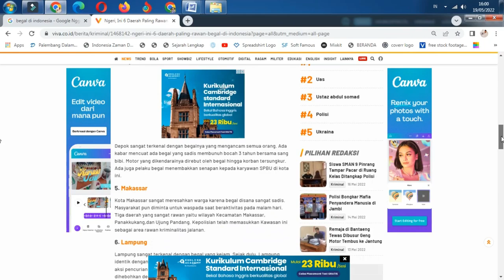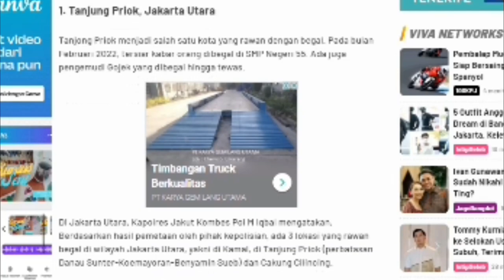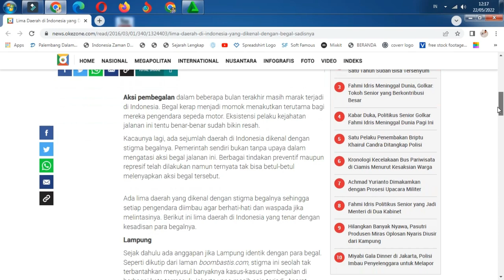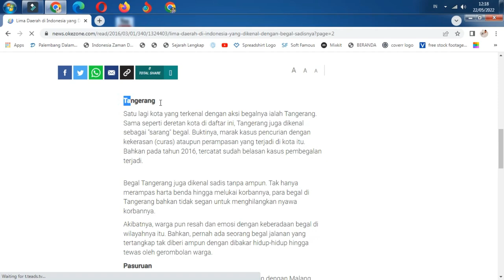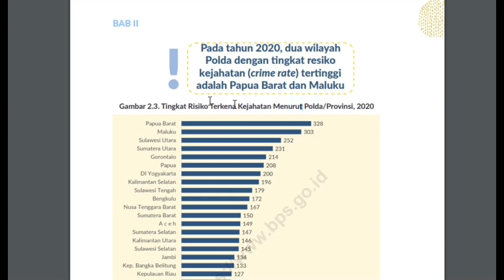Palembang Kota Begal-Benarkah?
konten kali ini mang dayat lebih pengen menjawab ungkapan wong-wong yang nyakitke kuping dan teraso sampe jero ati, bahwa Palembang ini kota begal, bahkan ungkapan ini bukan Cuma keluar dari ucapan wong luar palembang, bahkan wong palembang dewek, hampir 2 tahun mang dayat membuat konten, berjuang membangun pandangan positif terhadap palembang dan sumsel secaro umum, rasonyo paling sakit hati  ngadepi wong kito dewek yang selalu merendahkan sumsel kito ini, yang terkadang ungkapannyo tidak sesuai fakta, terkhusus konten ini kito akan bahas apo bener Palembang layak disematkan sebagai kota begal, tapi sebelum kito lanjut di support dulu channel mang dayat ni,
Dengan men subsribe dan klik tando loncengnyo
Dengan follow, like dan share
Kunjungi jugo konten-konten mang dayat yang lainnyo, wong palembang, adat dipangku syariat dijunjung
Layakkah palembang disematkan sebagai kota begal? Kalu ado wong duluar sumsel yang ngomong iyo, mungkin mereka masih terbawa siso siso masa lalu kito yang selalu diangkat media kota yang selalu banyak kriminal, apolagi wong palembang, wong sumsel dan sumatera pada umumnyo memang punyo sifat bawaan tegas, to the point, setuju dan setuju kejingokan walaupun sebenernyo ado sisi lembutnyo, inilah sifat wong melayu pada umumnyo, dibalik ketegasannyo ado kelembutannyo, dibuktikan dengan ado nyo budaya pantun, perumpamaan ataupun idiom dalam mengungkapkan pendapat, dan sikok lagi, umumnyo wong melayu memegang syariat islamnyo, jadi kalu dalam wilayah melayu terjadi banyak tindak kriminal terkhusus bekal artinyo mulai pudarnyo nilai-nilai budaya kemelayuannyo di daerah ini, mungkin ini hanya sebagai mukadimah, sekarang kito bahas dengan berita-berita nasional, apo bener palembang masuk sebagai kawasan basih begal di indonesia?
Dikutip dari  viva.com dengan Judul berita” Ngeri, Ini 6 Daerah Paling Rawan Begal di Indonesia” Selasa, 19 April 2022 – ditulis  Oleh : Agus Setiawan memberitakan mengenai rangkuman beberapa daerah yang sangat rawan dengan begal. Kamu harus hati-hati jika lewat daerah yang sepi dan sendirian. Terutama pada malam hari.
1. Tanjung Priok, Jakarta Utara Tanjong Priok menjadi salah satu kota yang rawan dengan begal.
2. Pasuruan, Jawa Timur Kota Pasuruan terkenal dengan begal yang sangat horor. Daerah yang sangat rawan yaitu di perbatasan Malang. Dikabarkan jika begal di Pasuruan sangat melegenda
3. Kota Tangerang  terkenal sadis begalnya. Begal di Tangerang dikenal sadis tanpa ampun. Tak hanya melukai, para begal ini tega menghabisi nyawa korbannya
4. Depok sangat terkenal dengan begalnya yang mengancam semua orang. Ada begal yang sadis membunuh bocah 3 tahun bersama sang bibi. Motor yang dikendarainya direbut oleh begal hingga korban tersungkur. Ada juga pelaku begal menembakkan senapan kepada karyawan SPBU di kota ini.
5. Kota Makassar begal sangat meresahkan warga karena begal disana sangat sadis. Masyarakat pun diminta untuk waspada saat beraktivitas pada malam hari.
6. Lampung di Lampung sangat terkenal dengan begal yang kejam. Sejak dulu, Lampung identik dengan yang namanya begal. Polisi pun dibikin susah oleh maraknya aksi pencurian dengan kekerasan.
Dari 6 daerah ini, dak tetulis namo Palembang, Selain di viva.com mang dayat jugo kutip news okezone.com tulisan dari Rizka Diputra, yang diterbitkan Okezone • Selasa 01 Maret 2016, dengan judul “Lima Daerah di Indonesia yang Dikenal dengan Begal Sadisnya” yaitu
1. Lampung
2. Makasar
3. Depok
4. Tangerang
5. Pasuruan
Lagi-lagi namo palembang idak disebut, padahal ini adalah berita tahun 2016, yang artinyo dari tahun 2016 pun palembang bukan daerah yang rawan begal, untuk mendalam lagi mang dayat cek data BPS yaitu daerah yang punyo potensi tekeno tindak kejahatan menurut Polda, disini tejingok Palembang relatif aman, berado di posisi 14, artinyo palembang dan sumsel secaro  umum relatif aman
Bukan maksud memojokan daerah lain, namun yang mang dayat sampeke ini berdasarkan berita dan data yang mang dayat dapet, jadi mulai sekarang stop ngomong palembang kota begal